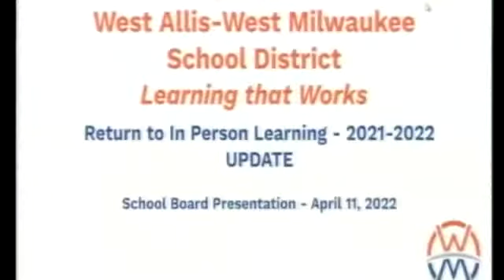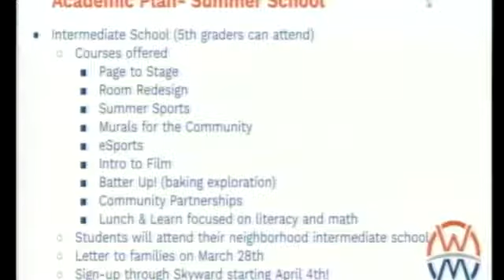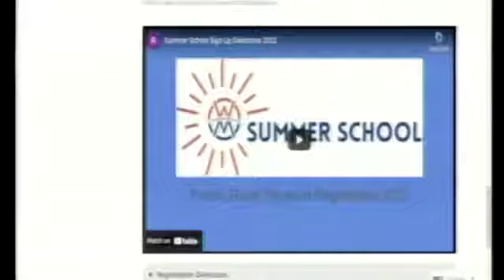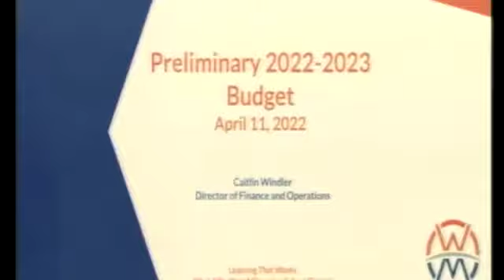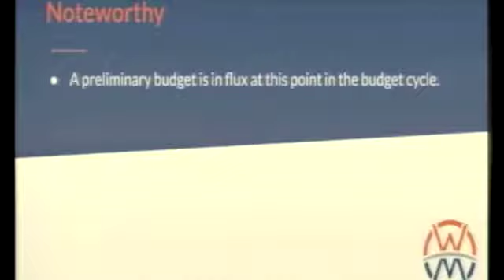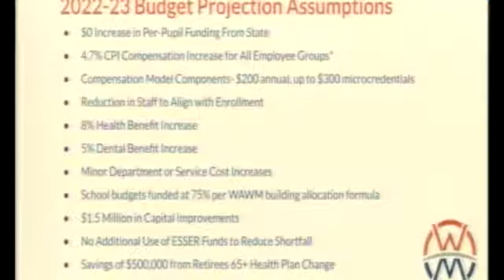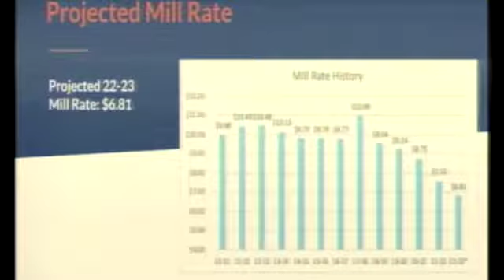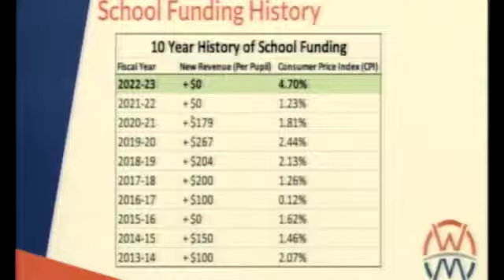Board Meeting 4-11-22